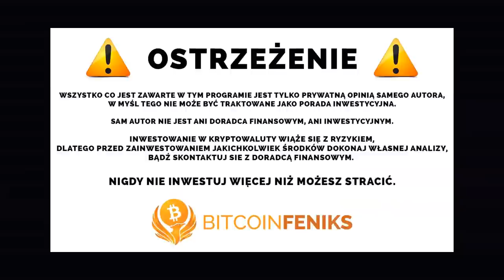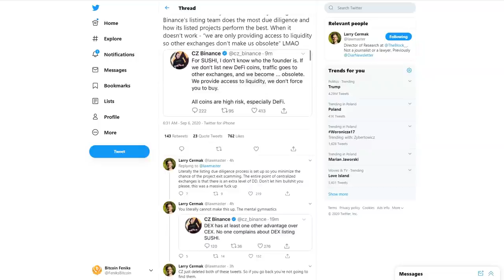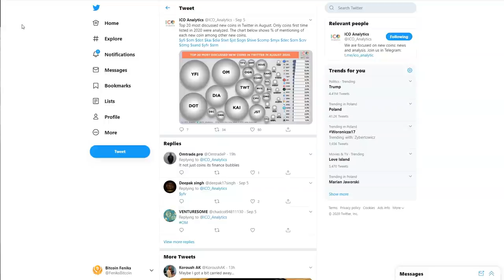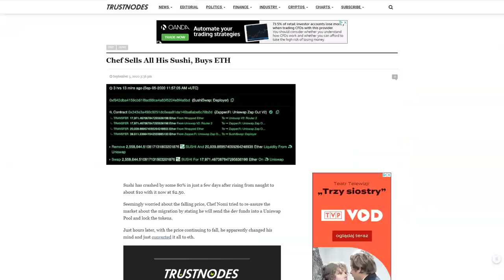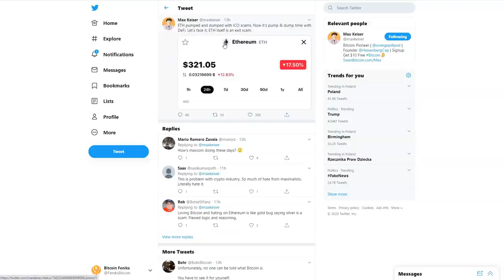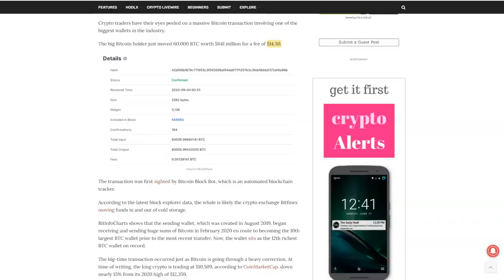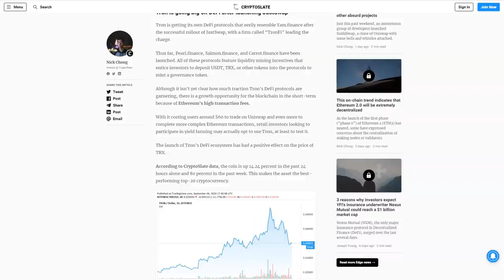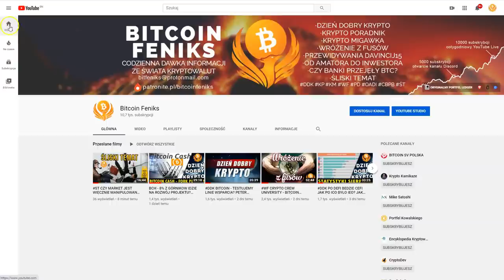DDK MAX KEISER - ETHEREUM TO TOKEN DO EXIT SCAM? SUSHI SWAP BEZ TWÓRCY? BITCOIN BYCZO JAK W 2015?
SPREAKER

PLAYER.FM

ADRESY:
BITCOIN - BTC
1AYddULA4hGu2iuMFiS2tjCZm67G7iYiZT
ETHEREUM - ETH
0xFE671B5AC81c85735d59751866dBFa0F55DCd50e
LITECOIN - LTC
LfTGvLnxAm2EGmJFy5HVu6aaPk3BFREd14